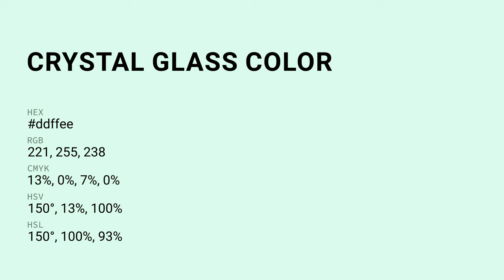Crystal Glass color ddffee hex color - White color - Warm color ddffee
What color is Crystal Glass ? ddffee hex color - White color - Warm color ddffee

Hex ddffee Color Code is also known as Crystal Glass color.

Hex ddffee Color code in RGB color code model is created after adding 86.67% red color, 100.00% green color and 93.33% blue color.
Hex ddffee Color code in CMYK color (process color) code model is generated after subtraction of 13% cyan, 0% magenta, 6% yellow and 0% black.